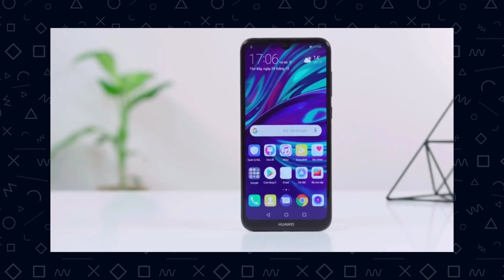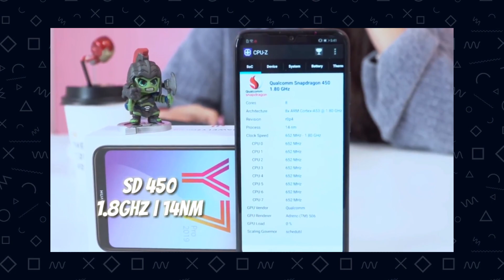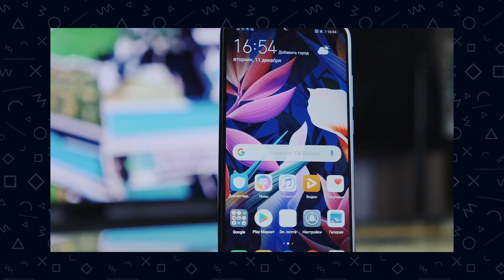Y7 Pro 2019 và P Smart bộ đôi giá rẻ copy Oppo của Huawei có gì ?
Tham khảo giá bán

Sau khi vô tình cho phép người dùng đặt hàng vào đầu tháng trước và nhanh chóng gỡ bỏ website đặt hàng, giờ đây Huawei mới chính thức ra mắt chiếc smartphone Huawei P Smart 2019.
Huawei chính thức ra mắt HUAWEI Y7 Pro 2019 – đây là smartphone mới nhất thuộc dòng Y series của hãng.